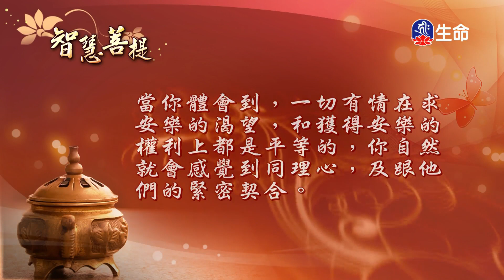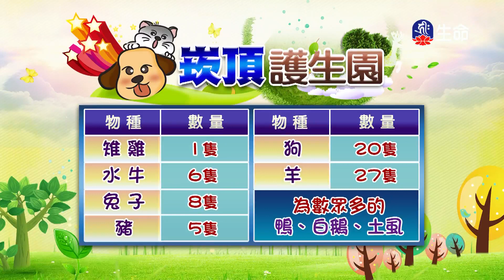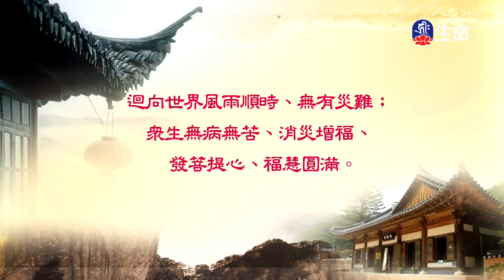智慧菩提(512)-2_智慧菩提_(lifetv_20201203_11:30)